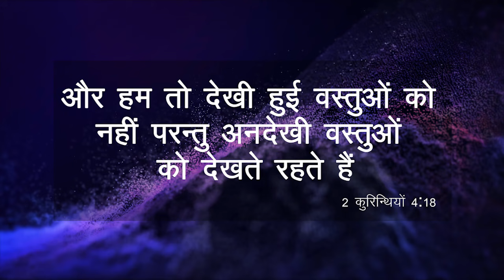ना दिखने वाली चीजें - INVISIBLE THINGS - WITH APOSTLE RAMAN HANS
Church Of Grace and Glory
Opp.Noor Motors Morinda Road
Chamkaur Sahib